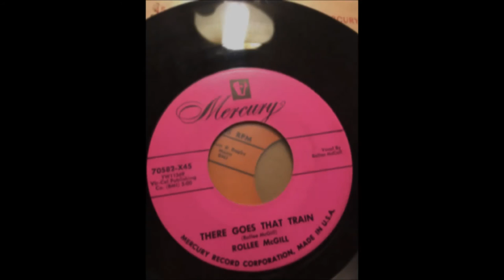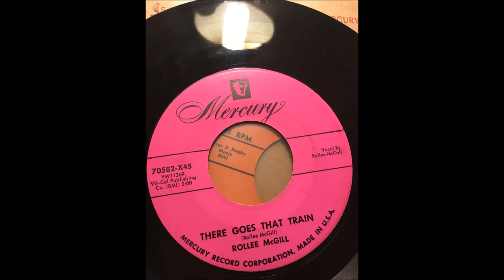Rollee McGill MERCURY CAMEO 5 songs R&B Blues 50's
The record MERCURY 70582 is a repress from PINEY 104

0:00 A Moment Of Love MERCURY 70914
2:36 Come On in
5:40 People Are Talking Part I CAMEO 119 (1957)
8:52 There Goes That Train MERCURY 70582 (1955)
11:55 You Left Me Here To Cry